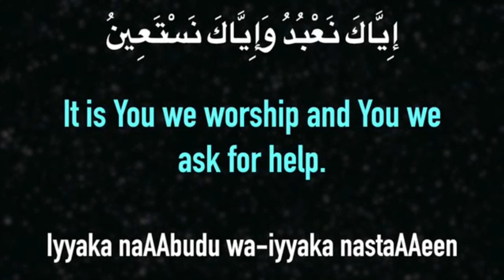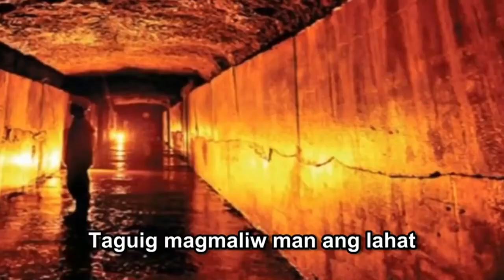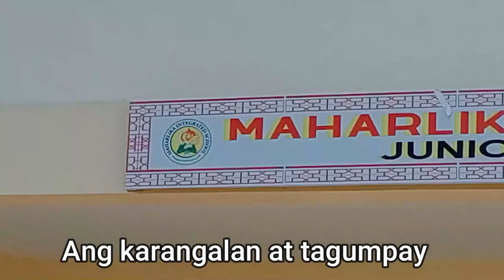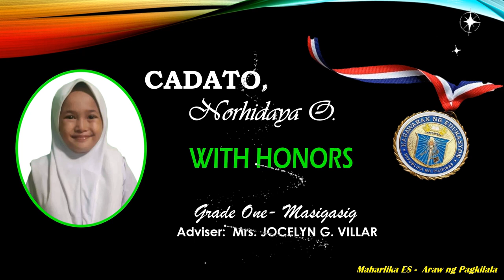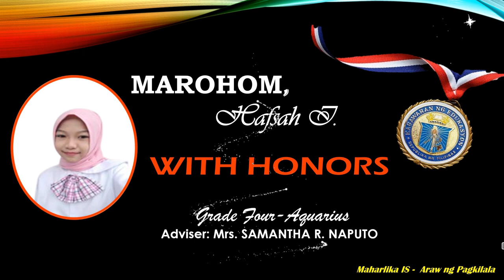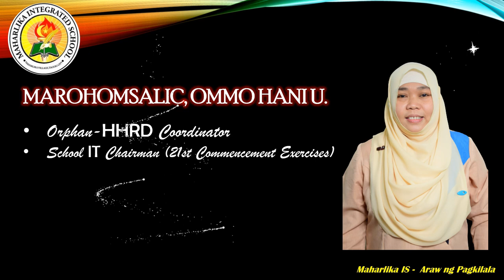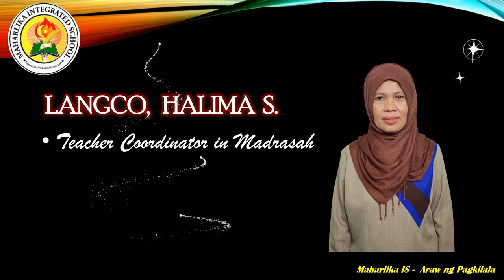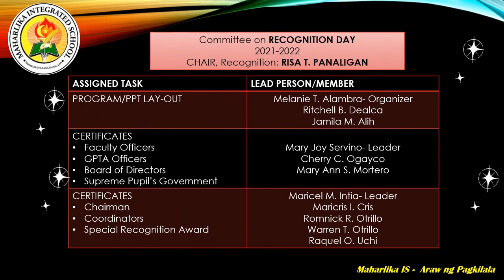MIS VIRTUAL RECOGNITION 2022